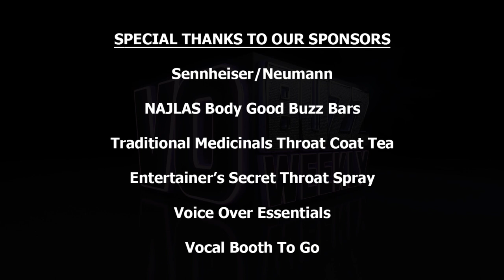Voice Over Coach Samantha Paris PT2 - Voice Actor, Teacher, Founder of Voicetrax SF - EP190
Voice Over Coach Samantha Paris! Chuck and Stacey continue talking with Samantha Paris, founder of Voicetrax SF and voice actor in the TV shows Jem and Bionic Six, who talks about the elements of the voiceover demo and why it should showcase your strengths. She talks about the ways she mentors her students so they can accomplish their voiceover dreams which includes responsible business practices and knowing their value. It's voice over training at its best!

She shares what she still loves about being in the voiceover industry and expresses gratitude to her agents, Jeff Danis and Natanya Rose at DPN, for supporting her, Voicetrax SF and her students. She talks about why she is so selective about the people who teach her students and celebrates the industry leaders like MaryLynn Wissner, Bob Bergen, Jeff Howell, Rob Paulsen and Townsend Coleman who have shared their talents at Voicetrax SF over the years.

Samantha talks about the demographic of her students, what they want to accomplish in voiceover and reflects on what she believes have been the keys to her success and longevity. She explains what she means by “Safety lies in the risk” and the IF Question is one of the most poignant to date, answered beautifully by Samantha.

Get all the details for how to enter the Giveaway to win the weekend class at Voicetrax SF in 2016, valued at $400.

Samantha has written an entertaining and illuminating memoir about her life and VO journey you have to read! Plus, as a VO Buzz Weekly viewer, Samantha will personalize and autograph your book, just follow the instructions on the website order form